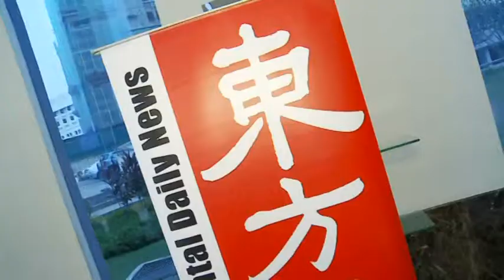Company Awards Year 2013